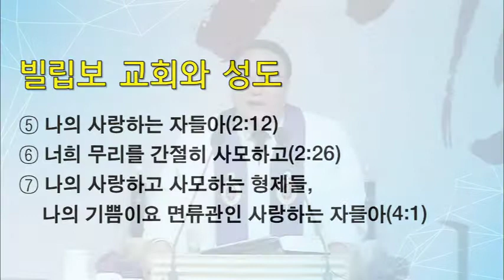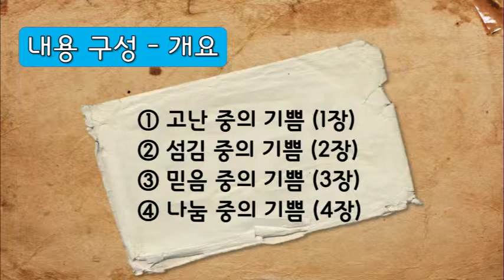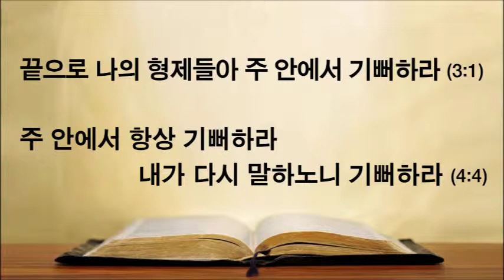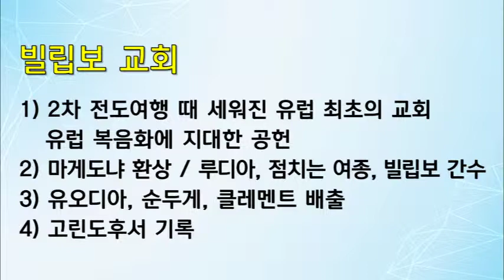[CTS2] 주 안에서 항상 기뻐하라 | 하늘중앙교회 유영완목사 [주일예배 / 설교]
설교 제목 : 주 안에서 항상 기뻐하라

성경 구절 : 빌립보서 4장 4절

4. 주 안에서 항상 기뻐하라 내가 다시 말하노니 기뻐하라